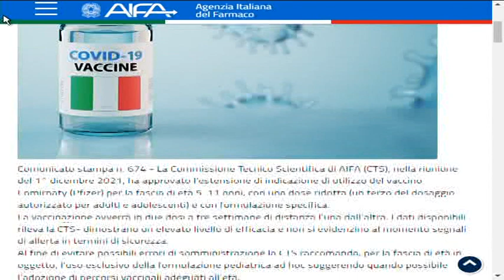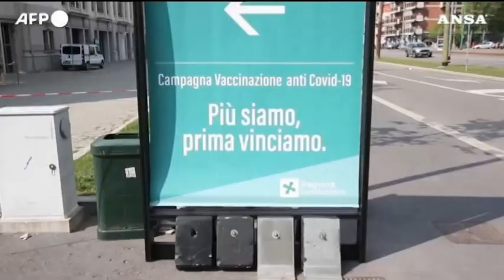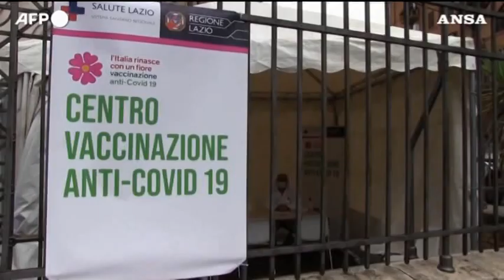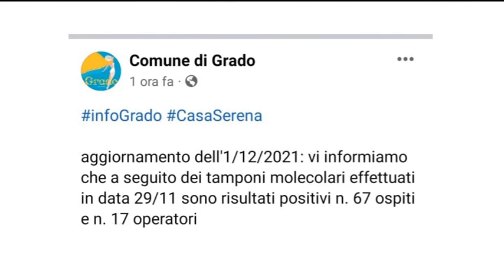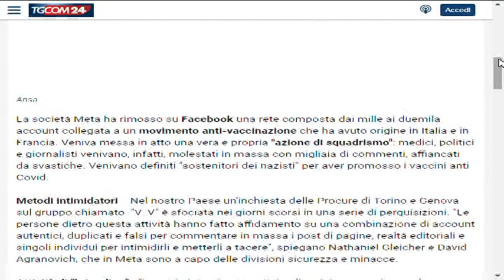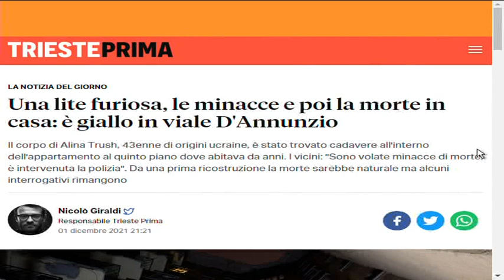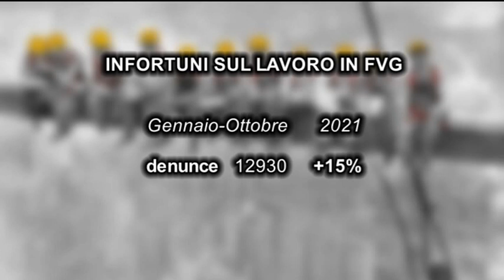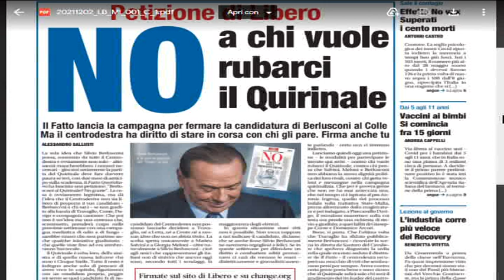TG 24 NEWS | 01 dicembre 2021 | ore 2230